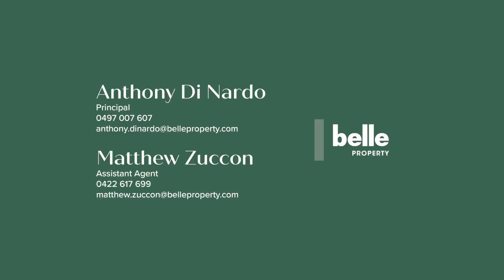19 Boatmans Row, Eleebana